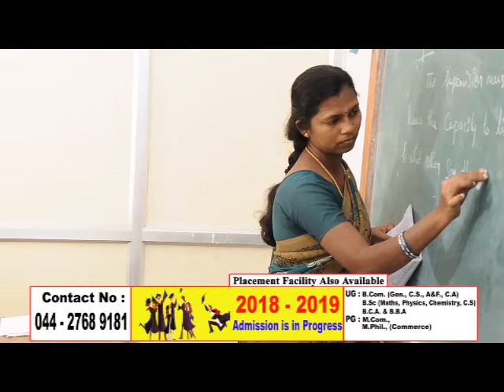SRCAS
SRIRAM COLLEGE OF ARTS AND SCIENCE (ADMISSION)